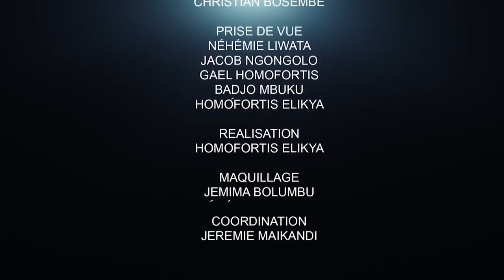CRITIK INFOS 08.04.2022 TWITTER, FACEBOOK, YOUTUBE RDC BETISE SUR BETISE